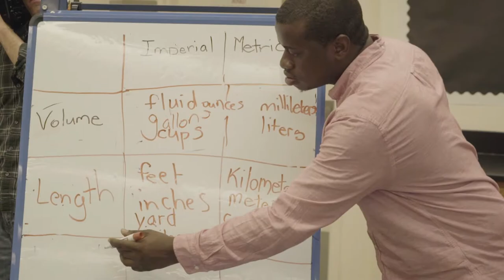"No Boundaries" - a short film for the Children's Aid 2017 Gala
A short film for our friends at "Children's Aid" that premiered at their 2017 gala in NYC. Visit us at KineticStudiosNYC.com